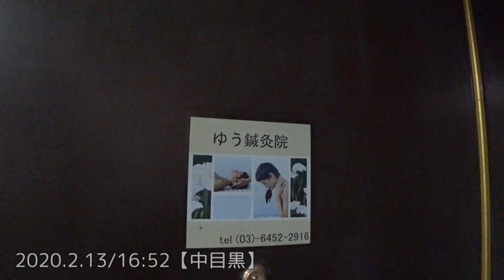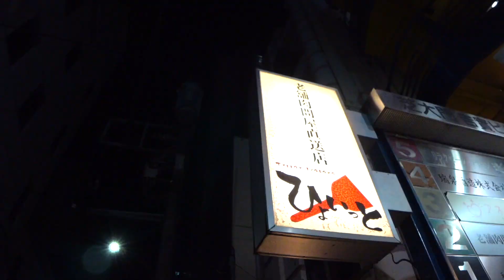【ルーティン】１日の日常動画Part２「美味しいものを食べるのが生き甲斐」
2018年9月までにわっきーTVで紹介した、都心部限定で61店舗を厳選して紹介。

▷関連動画
『9秒で提供出来なかったら返金』の攻め過ぎてるカレー屋さん！【9秒カレー】 9 Second Curry

【大食い】【ﾉｰｶｯﾄ】過酷！20分以内で 6kg超ラーメン！表裏メガ盛り食べ切れるのか!? 【ロシアン佐藤】【Russian Sato】